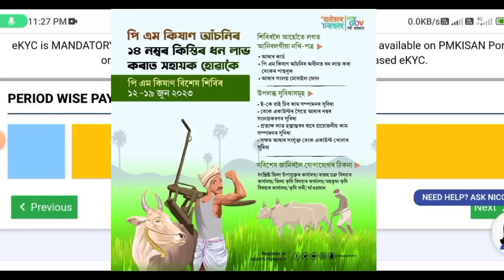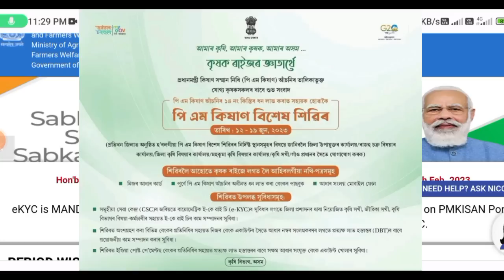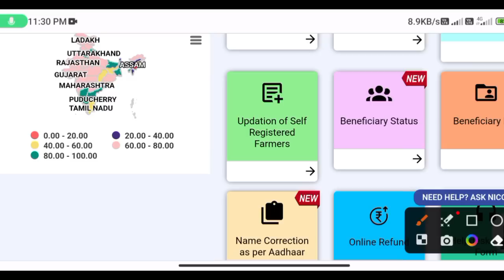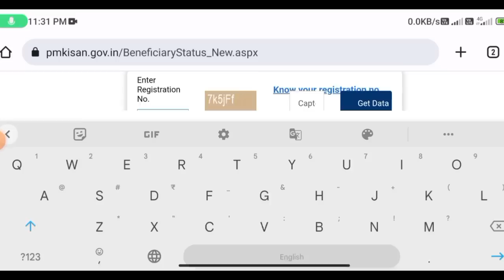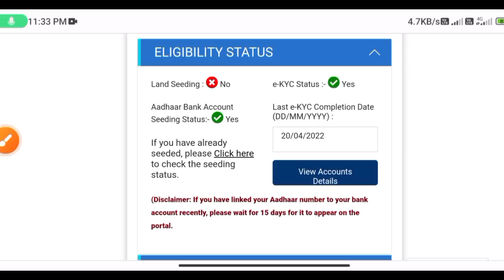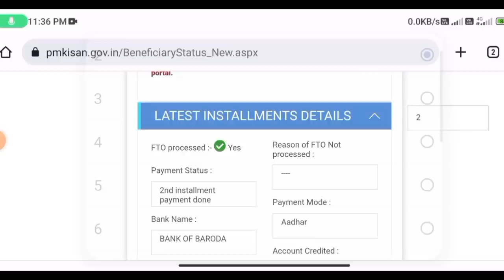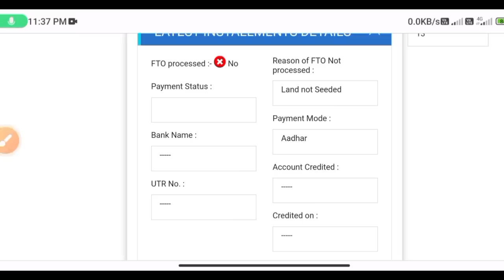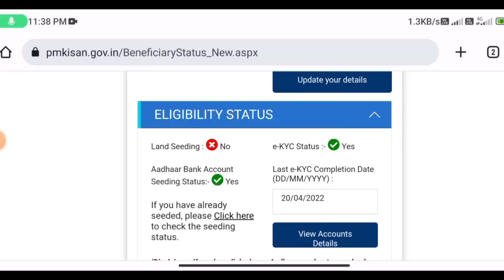Pm Kisan ৰ পইচা সোমাইছে ২০০০ টকা | Pm Kisan Yojana Assam | Pm Kisan Yojana New List 2023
Pm Kisan Yojana Assam | Pm Kisan Yojana New List 2022 | Pm Kisan Yojana New Update

in this video i explained. Pm Kisan Yojana New Update

Tages:

1.Pm kisan yojana apply
2.Pm kisan samman yojana assames
3.Pm kisan yojana 13th Installment
4.Pm kisan yojana 13th Installment in assames
5.Pm kisan samman nidhi yojana assames
6.Pm kisan samman nidhi yojana 13th Installment
7.Pm kisan yojana in assam
8.Pm kisan 13th Installment latest news
9.How to apply pm kisan yojana online in assam
10.Pm kisan 13th Installment in assam
11.Pm kisan 13th Installment Status in assam
12.Pm kisan 12th Installment list in assam
13.Praadhan mantri samman nidhi yojana assam
14.Pradhan mantri samman nidhi yojana assames
15.How to apply pm kisan yojana in assam
16.Online apppy pm kisan yojana in assam
17.Apply for pm kisan yojana assam
18.Pm kisan yojana online apply
19.How to apply pm kisan yojana registration form

~Declaimer~